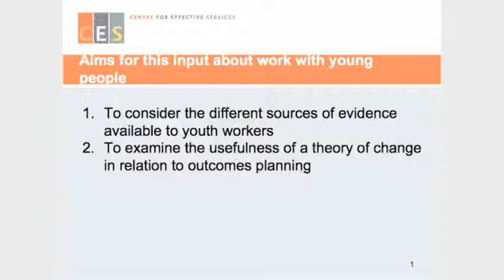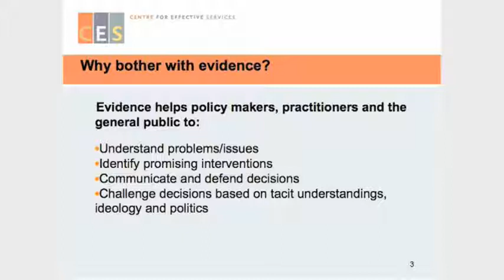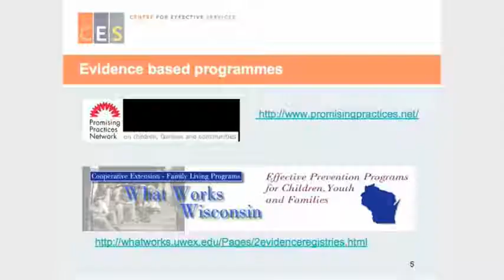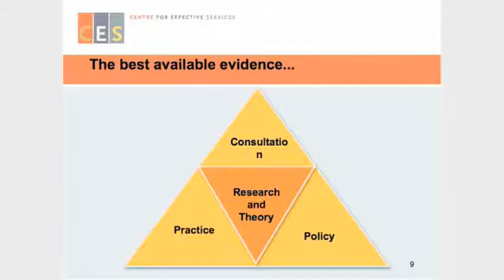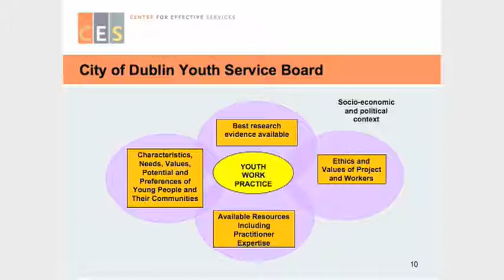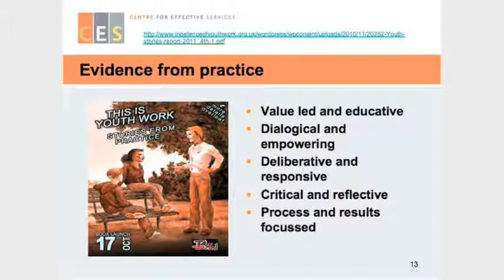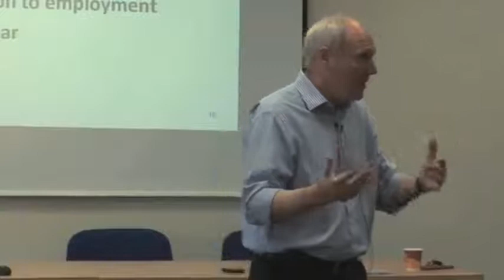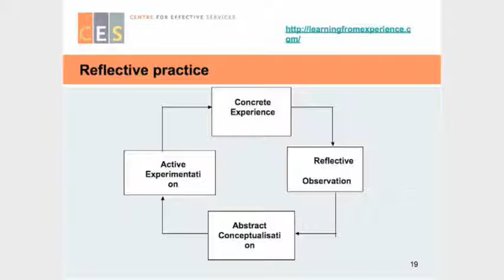Dr. John Bamber - NQSF Evidence Roadshow Part1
Since he started at CES in 2009, John has been promoting evidence informed policy and practice in child, family and community services by connecting the design and delivery of services with the scientific and technical knowledge of what works. His principal areas of responsibility are for work with young people and with people in communities.  John is currently the Chairperson of the European Commission's thematic expert group on promoting young peoples' creativity and innovation through non-formal and informal learning.